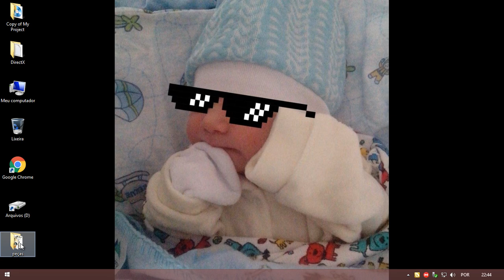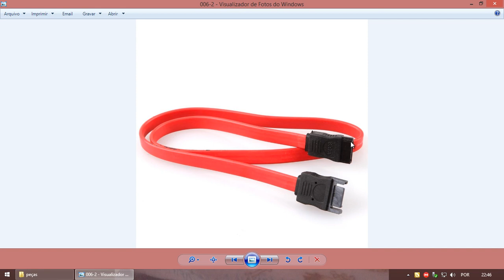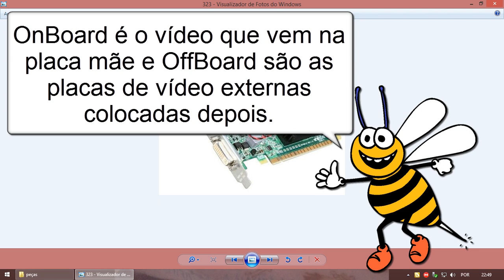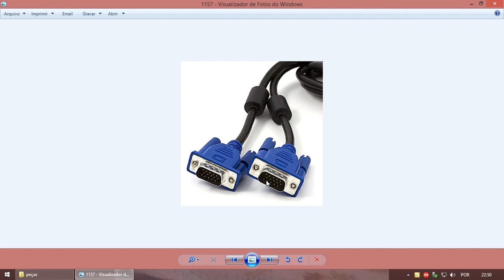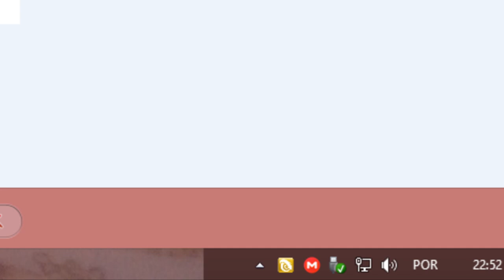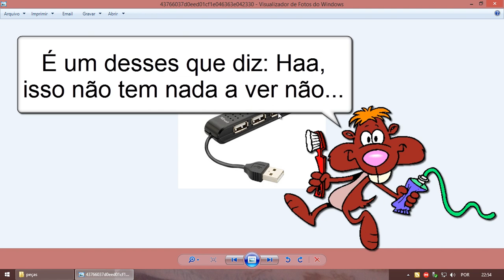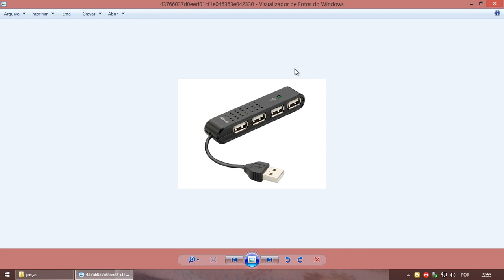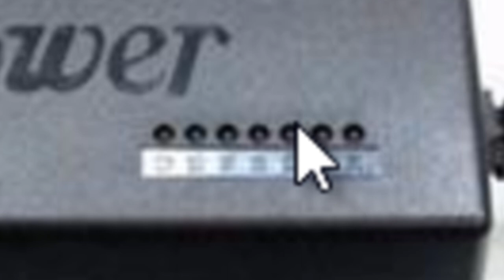As principais peças para técnico de informática. Parte 1 de 2.